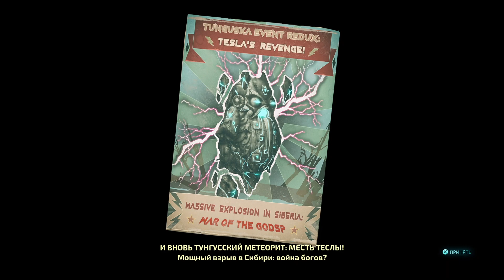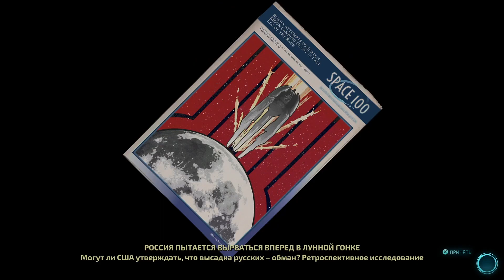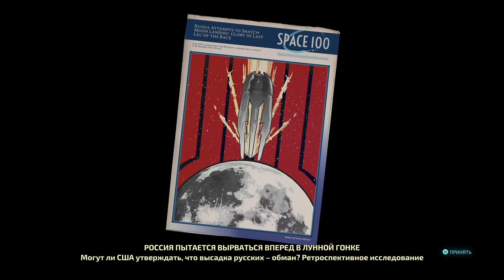Destroy All Humans! 2 - Reprobed ➤ Спасаем Наташку ➤ Прохождение #9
Это прохождение игры Destroy All Humans! 2 - Reprobed на Русском языке на PlayStation 5 (PS5) в разрешении FullHD 1080р.
Destroy All Humans! 2 - Reprobed — Крипто возвращается – с лицензией на зондирование. Злобный пришелец стал еще круче, и теперь у него есть гениталии! Погрузитесь в атмосферу 60-х во всей их наркотической красе и отомстите КГБ за взрыв вашего корабля. Но чтобы обхитрить новых врагов, вам придется искать союзников среди той самой расы, которую вы хотите поработить.

🎮 Ссылка на игру "Destroy All Humans! 2 - Reprobed" в Steam

Игра: Destroy All Humans! 2 - Reprobed
Платформа: PC, PlayStation 5, Xbox Series X;
Жанр: Экшены, Приключенческие игры;
Дата выхода: 30 августа 2022;
Разработчик: Black Forest Games;
Издатель: THQ Nordic.

💻Системные требования💻
Минимальные:
Операционная система: Windows 10 (64 bit);
Процессор: AMD / Intel CPU running at 3.0 GHz or higher: AMD Kaveri A10-7850K or Intel Pentium DualCore G3220 or newer is recommended / Ryzen 5 2400G (for systems using an integrated GPU);
Оперативная память: 8 Гб;
Видеокарта: AMD/NVIDIA dedicated graphics card, with at least 4GB of dedicated VRAM and with at least DirectX 11.0 and Shader Model 5.1 support;

Рекомендуемые:
Процессор: AMD / Intel processor running at 3.4 GHz or higher (AMD Ryzen 5 2600 or Intel Core i7 6700K or newer is recommended);
Оперативная память: 16 Гб;
Видеокарта:  AMD/NVIDIA dedicated graphics card, with at least 4GB of dedicated VRAM and with at least DirectX 12.0 and Shader Model 6.0 support;